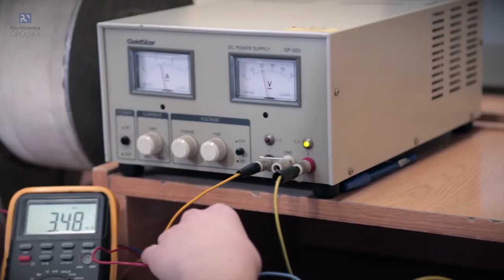Zapraszamy na Wydział Inżynierii Produkcji i Logistyki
Nowoczesność, innowcje i kierunki o zróżnicowanych profilach
oraz mocnym powiązaniu z gospodarką – to Wydział Inżynierii Produkcji i Logistyki Politechnika Opolska.